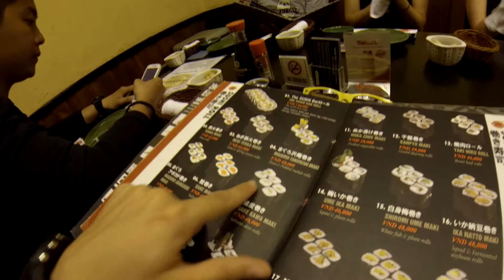Fin du séjour - Vietnam Vlog 16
Dernière jour au Vietnam. Un énorme merci à tous pour vos messages et pour m'avoir suivis. J'aurai aimé que ça dur plus longtemps mais on se retrouve bientôt :D

NOTRE MATOS

- Stabilisateur : Feiyu G5
- Micro : (pour les FaceCam) Takstar SGC-598
- Système d'exploitation PC : Windows